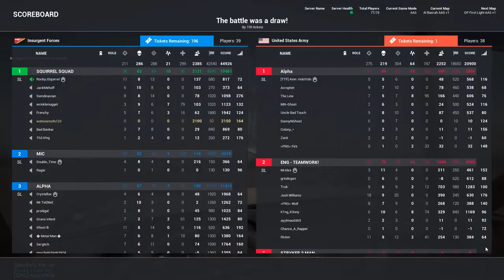THE LIFE OF A LOGI | SQUAD | UNSUNG HERO | [Random - Due] 151